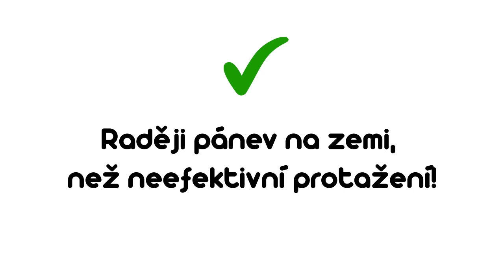Poloviční kráva - nejčastější chyba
Práce se zevními rotátory kyčelního kloubu je velmi komplikovaná. Tyto svaly potřebujeme hlavně pro efektivní chůzi a běh, potřebujeme je silné, ale zároveň dlouhé. Velmi často je problém právě v jejich zkrácení, kdy nemají dostatečnou sílu ve své délce a tak je chůze či běh neefektivní. A mimo to mohou přijít problémy s pohyblivostí pánve, bolestí bederní páteře, přetížením kyčelních kloubů, blokádou SI skloubení aj. V tomto videu ukazujeme, jak efektivně tyto svaly protáhnout!

Vyzkoušejte si zacvičit z pohodlí domova podle našich předtočených lekcí s různou tématikou!